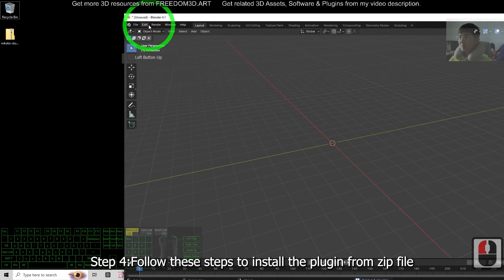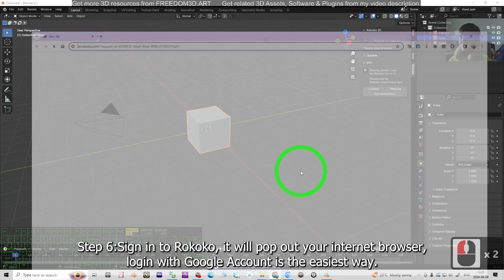How to install Rokoko Plugin for Blender 4.1 | Step-by-step guide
Description:
Hey guys, how to install Rokoko Plugin in Blender 4.1? This is the step-by-step guide for beginners. ENJOY! and have fun! Happy 3D Modeling, 3D Animation + 3D Game Dev! ENJOY!

Blender,
Rokoko Plugin,
Install,
HowTo,
CGI,
3D Modeling,
3D Animation,
Game Dev,
Tutorial,
Freedom Arts,